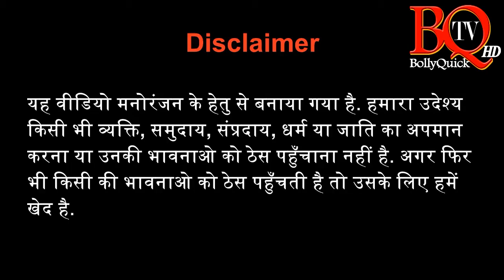Petrol Price Hike Jokes in Hindi | पेट्रोल की बढती क़ीमत पर जोक्स | Comedy Hindi Videos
BQ TV Presenting Very Comedy Hindi Jokes on Petrol Price Hike in this Latest Episode.

Gandhi Jayanti Special 5 Best Thoughts of Gandhiji
Concept: Diptesh Thakore
Artist: Dhara Bhatt
Producer-Director: Diptesh Thakore